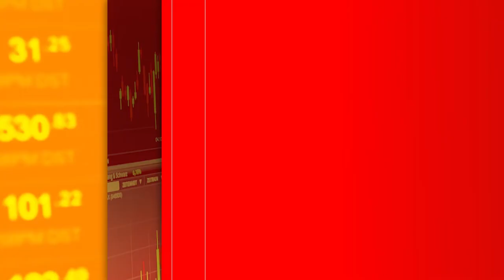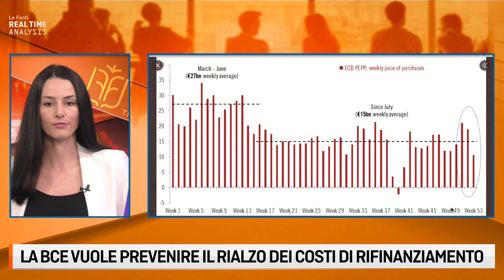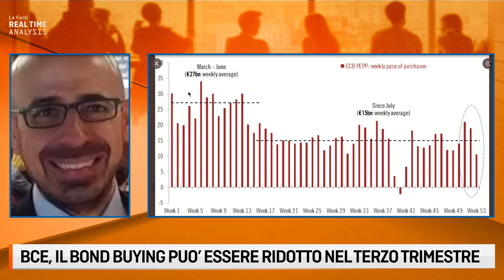FMI, TASSE SU RICCHI PER PAGARE I CONTI COVID. NUOVE DISPOSIZIONI PER VACCINO ASTRA ZENECA